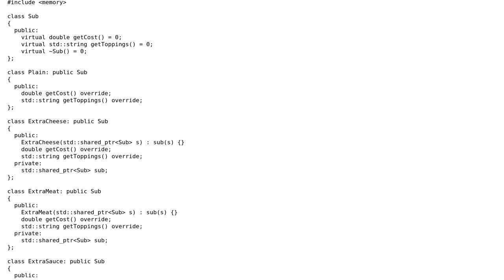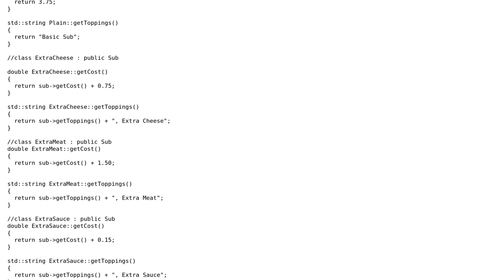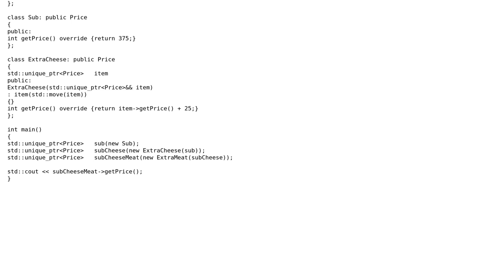Code Review: Sandwich shop interface using the Decorator pattern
With thanks & praise to God, and with thanks to the many people who have made this project possible! | Content (except music & images) licensed under CC BY-SA | Music | Images & others | With thanks to user r-s user Martin York user Jamal and the Stack Exchange Network Trademarks are property of their respective owners. You are responsible for your own actions.